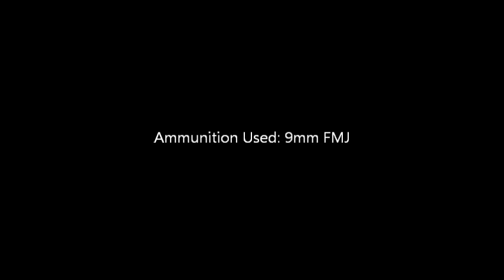Newbold 8" L-Series Target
Newbold Targets 8" L-Series Target reacting to hits with 9mm FMJ. Newbold Targets use Self-Sealing technology for longer target life and safer reactive shooting.